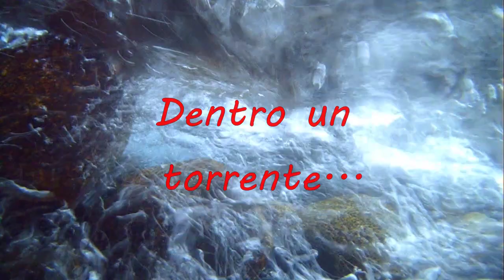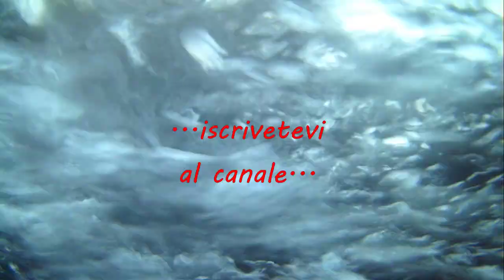Dentro un torrente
Dentro un torrente, dentro un torrente come mai visto, visioni particolari torrente di montagna, da dentro riprese torrente montano, visioni particolari Alessandro Bergamaschi, dentro l'acqua...dentro torrente, spettacolari visioni di un torrente, torrente